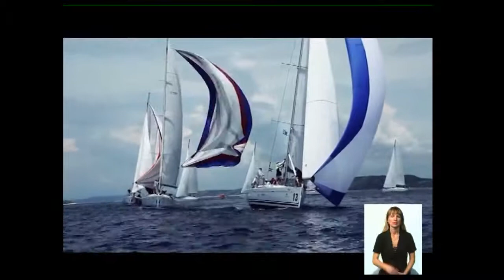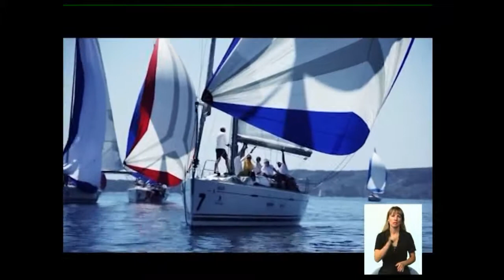16_09 Чудесный канал с Тимофеем Черняховским